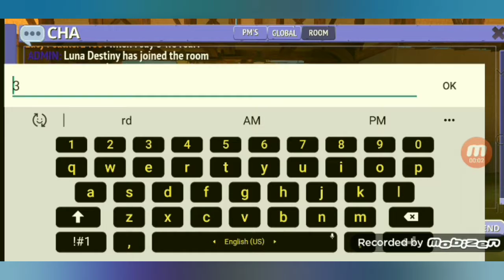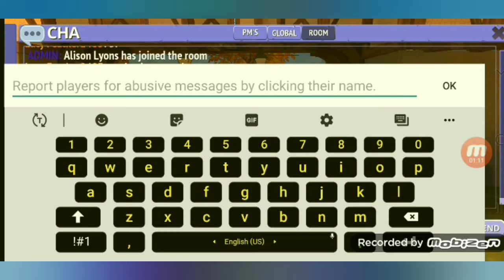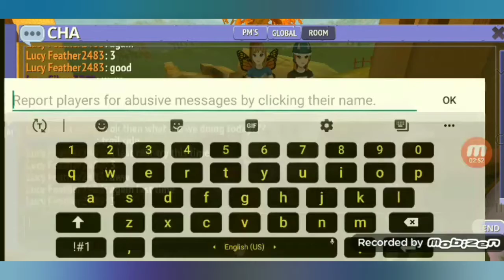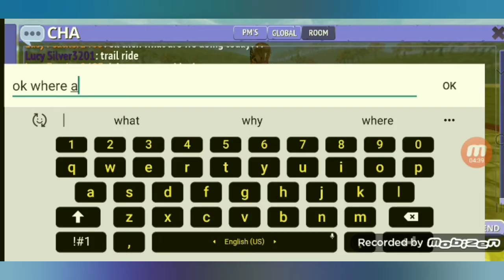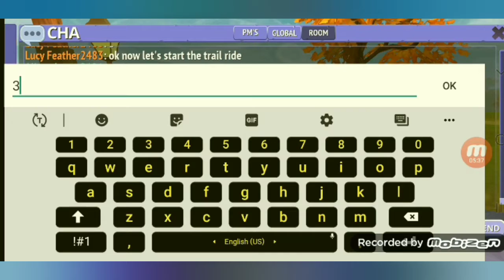Playing with lucy silver he is a silver LOL🤣🤣